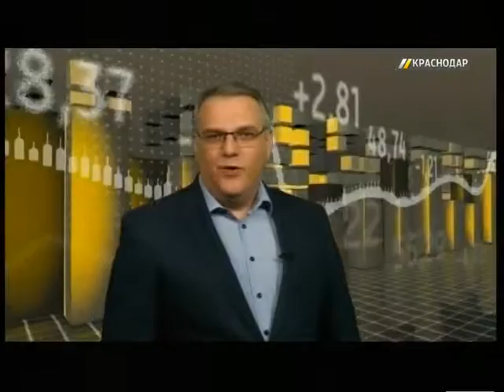Финансовая рубрика. Выпуск от 19.02.2016